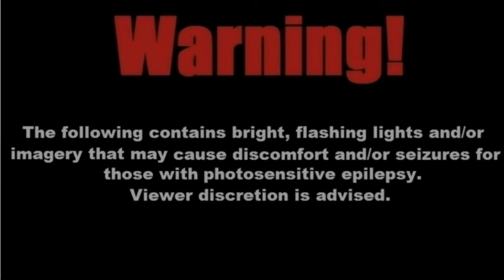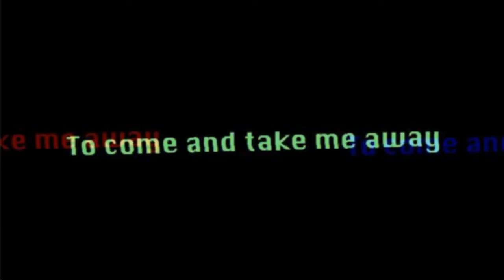| Bedwars Montage - Closer | Ft. Redmont 1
This is a bedwars montage that took me quite awhile to put together, but it was worth it! :)